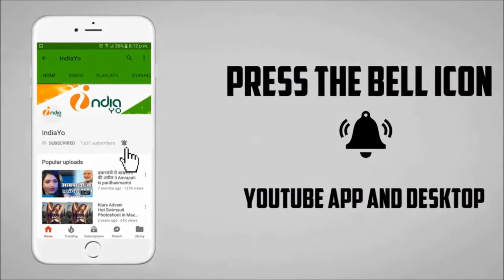बिहार के बाढ़ पीड़ितों के मदद में निरहुआ और आम्रपाली दुबे सामने आये, लोगो को मदद करने को बोला